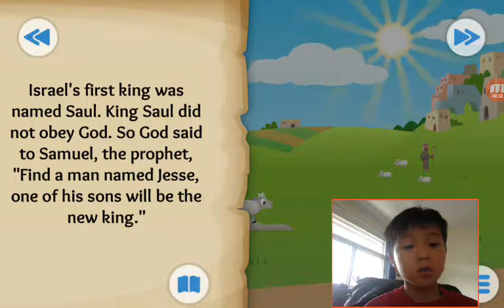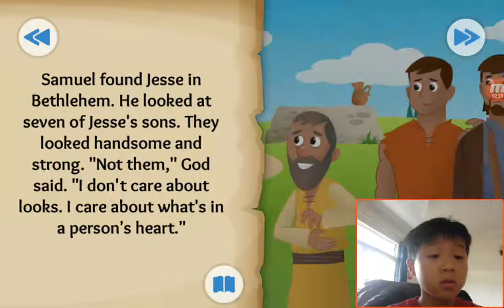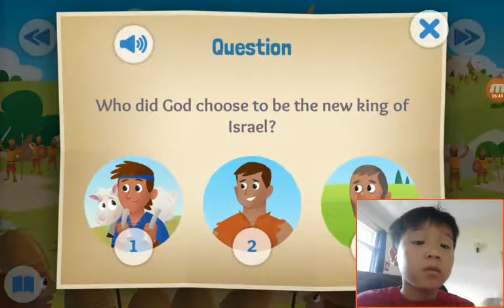‹Kids›Soo：Wonderful Bible Story‹성경이야기›– Stones Slings and Giant Things about David and Goliath